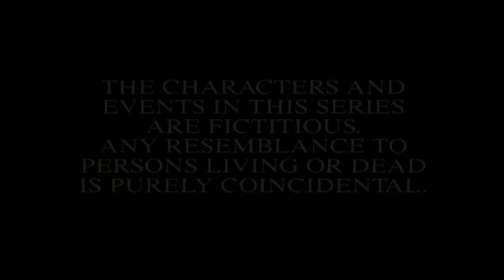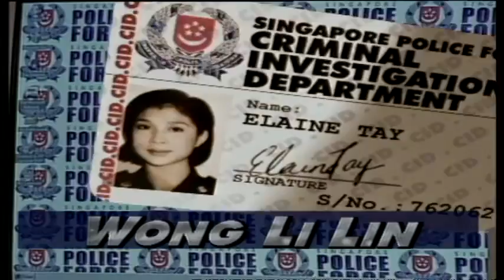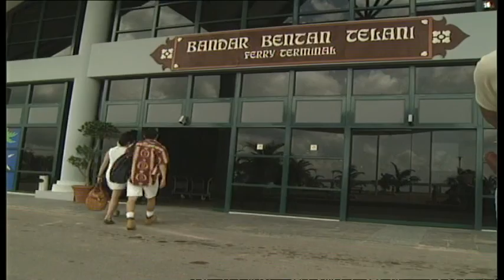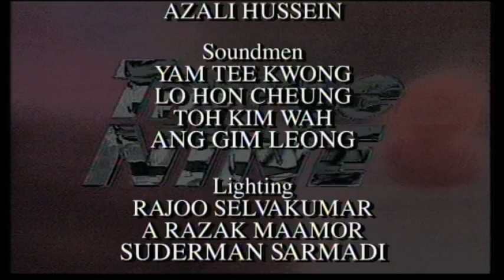Triple Nine S2 EP12 | Resort To Murder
In an effort to work out their relationship, Mike and Elaine take a short break to Bintan over the New Year holidays. It's supposed to be an easy time. Not so, when Tracey tags along, and when a group of holiday-makers face a murderer lurking at the resort...